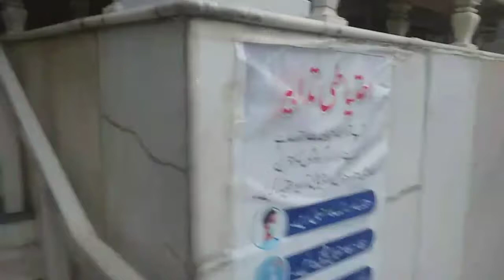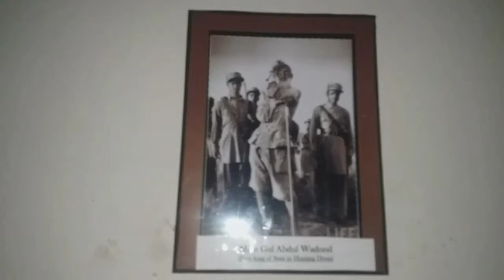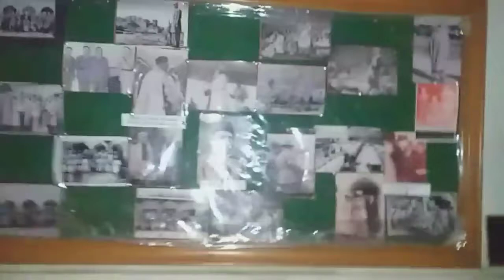TOUR TO SAWAT Valley|| WHITE PALACE|| SWAT PAKISTAN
Muhammad Shahid